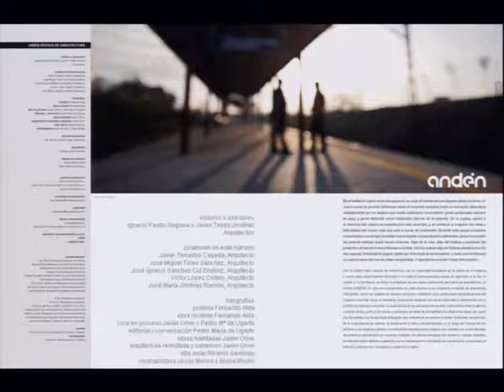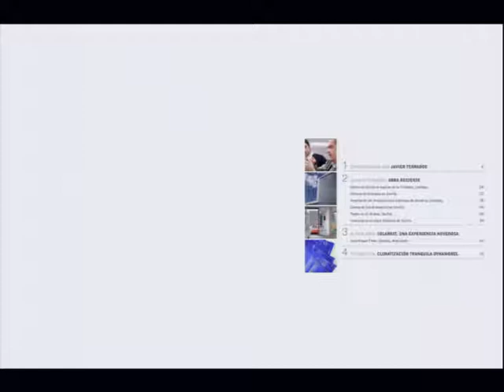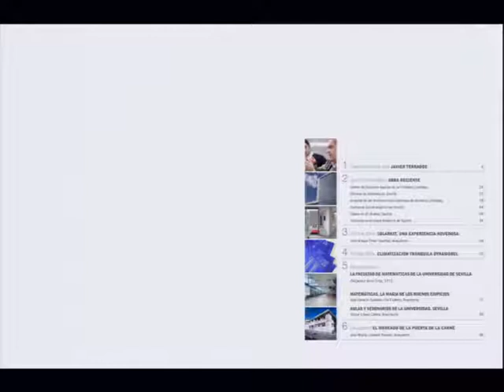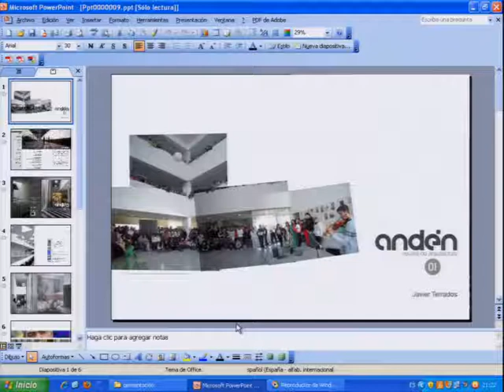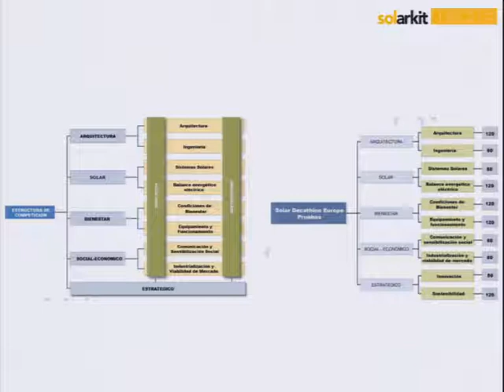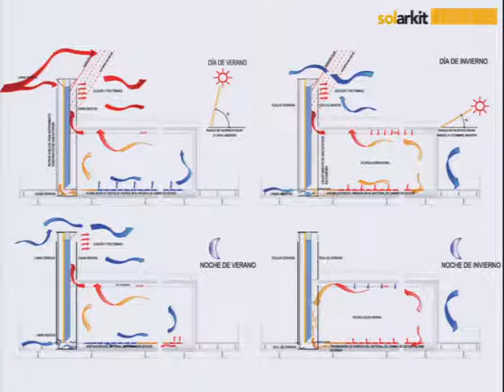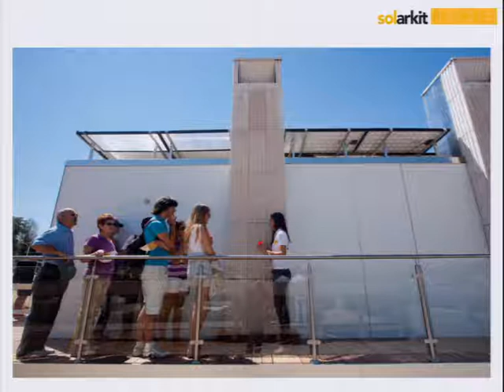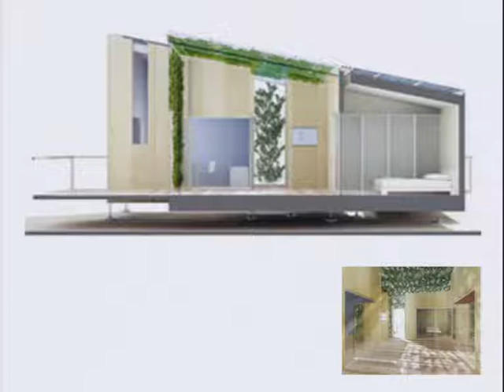Revista de arquitectura ANDÉN 110429 Libro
Ignacio PASTOR SEGOVIA | Javier TEJIDO JIMÉNEZ | Ramón PICO VALIMAÑA